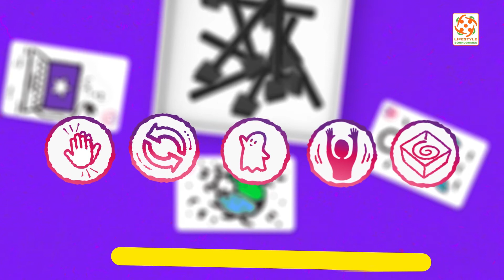Speed Colors TEAM. Trailer en français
Speed Colors TEAM est la suite coopérative du célèbre jeu de société Speed Colors !
Colorie les dessins sur les cartes-images simultanément tout en effectuant des tâches amusantes en équipe.
Aidez-vous mutuellement à trouver les marqueurs nécessaires et à colorier le plus de cartes possible en 5 minutes!
Vous êtes sûr que votre équipe est la meilleure? Invitez vos amis et jouez en équipe contre une autre équipe!

Point de vente clé :
version coopérative du succès Speed Colors
plus amusant car vous devez effectuer 5 tâches en équipe
convient à tous les âges (peut être adapté pour les jeunes joueurs)
deux modes de jeu : le mode coopératif et le mode équipe contre équipe